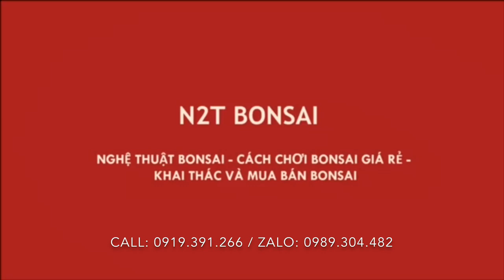CHÚC MỪNG ANH HẢI SỞ HỮU CÂY SI DÁNG LÀNG MINI HIẾM - TƯỞNG ANH ẤY ĐÃ HẾT CHỖ ĐỂ?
Chúc mừng anh Hải sở hữu tác phẩm si bonsai mini đẹp